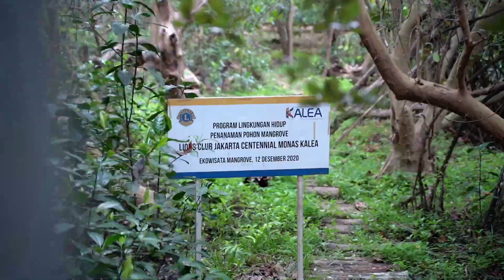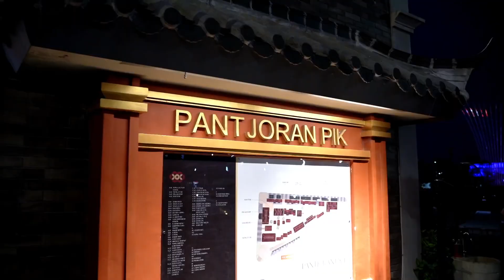Fun & Fellowship Rotary International District 3410 Conference, 11 May 2023, Jakarta.